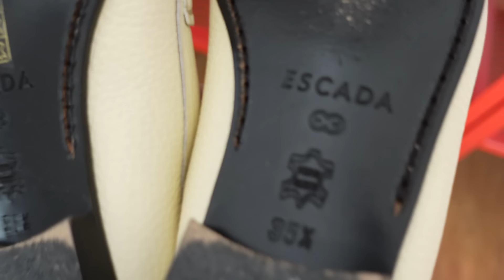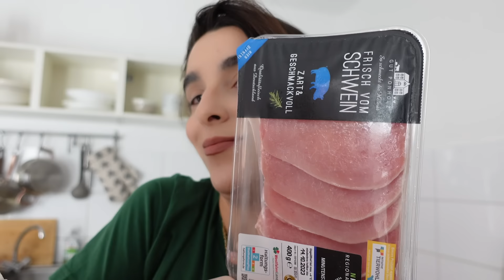Episode 23: do durojme edhe pak? + nje bilete avioni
Gate 10 dite pa u pare dhe nje jave plot ngjarje
Mos harroni ta shihni videon 4k

Me gjeni ne instagram: Dajana Dako
Sub count: 4584
Love
Ana